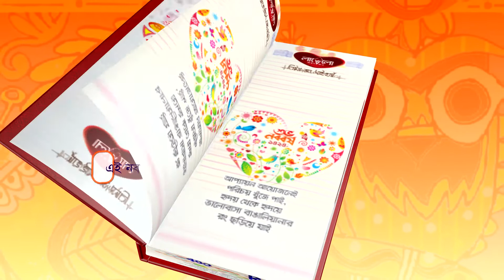Lovello ভালোবাসার হালখাতা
নতুন বছর মানে নতুন হালখাতা। কিন্তু সব দেনা-পাওনার ভিড়ে ভালোবাসার দেনা-পাওনার কথা ভুলে গেলে কি চলবে? এবারের নববর্ষে লাভেলো নিয়ে  এলো ‘ভালোবাসার হালখাতা’ যা  সবাইকে দিবে আপনজনদের সাথে ভালোবাসার দেনা-পাওনা চুকিয়ে নেয়ার সুযোগ।